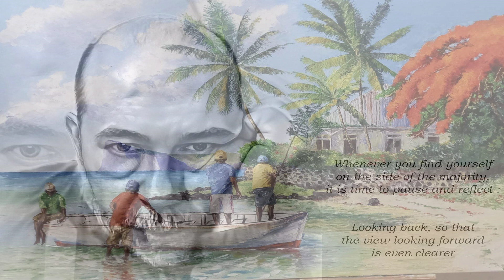Everybody Needs Somebody To Love